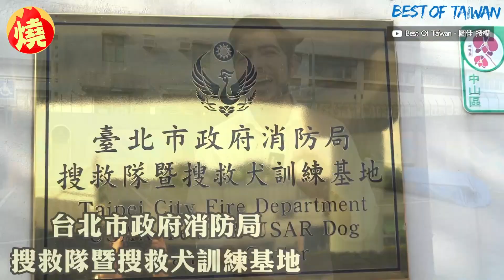土耳其網紅開箱搜救犬訓練日常！12秒內找出災民 網讚：國家英雄－全民話燒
今年2月初土耳其發生大規模強震，逾4萬多人死傷，台灣派出130人、5隻訓練犬組成的搜救隊前往救災，其中搜救犬們站上瓦礫，搜尋倖存者的畫面深植人心，災後成為各界關注焦點。近日土耳其網紅圖佳來到台北市消防局，觀摩搜救犬的訓練日常，平時也同樣愛撒嬌、玩樂的狗狗們，一聽到指令馬上就全神貫注，無論走上擺盪橋、平衡板，穿過管線型道具都順利完成，甚至在模擬救災時，也能在12秒內，快速找到躲藏的目標，英勇、機智的舉動也被網友們稱為「國家英雄」。